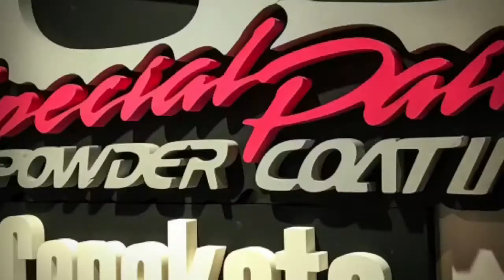Reparación y pintura motos alta Gama mss paint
En esta oportunidad realizamos una reparación chapa  y pintura  sobre varias piezas de un Triumph  tiger 800